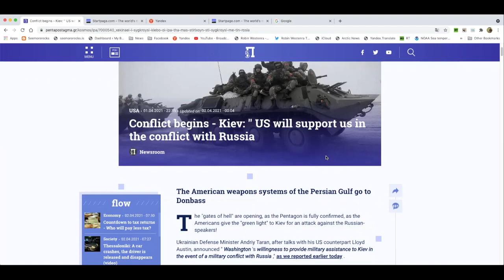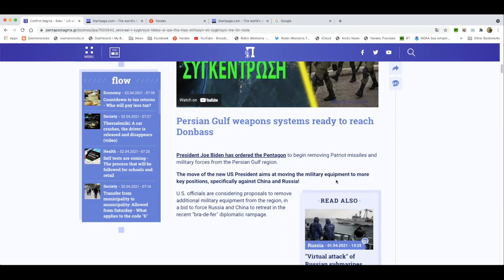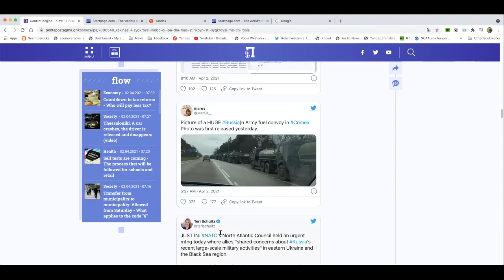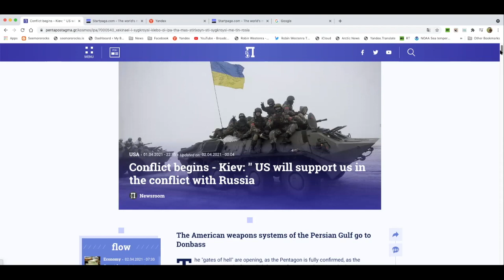Greek press: The Gates of Hell are opening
Conflict begins - Kiev: '' US will support us in the conflict with Russia

(Perhaps try typing in the URL)